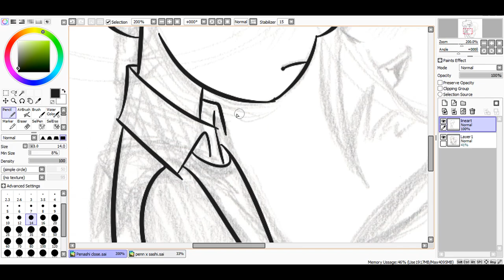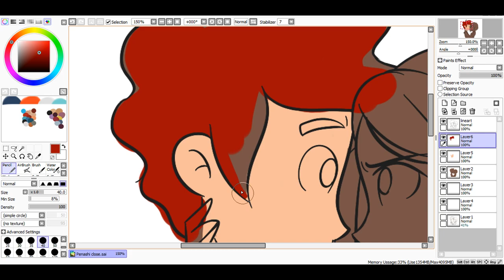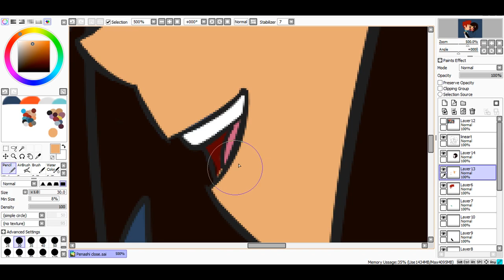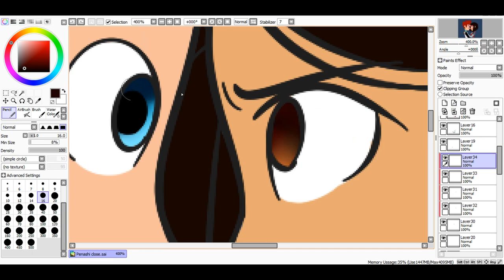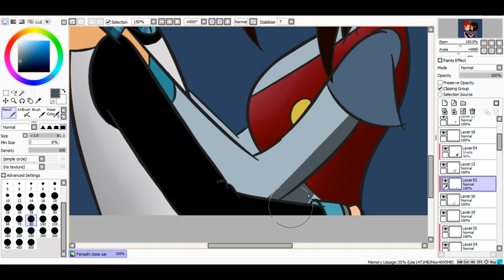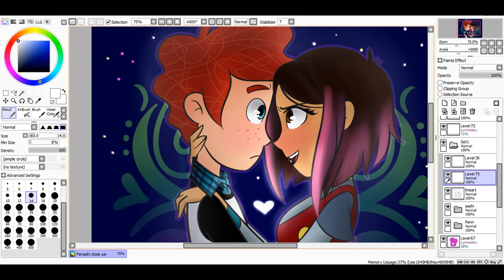Penn + Sashi - PZPTH - [SPEEDPAINT]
“There are many stars in the sky tonight, but only one shines through my heart, and that is you.”

Finally did some pzpth (penn zero part time hero) painting stuff! I've been wanting to draw something for it but kind of lacked inspiration for a while :/ But thankfully my mind came up with this! Yay! I'm hoping to be putting up some more videos and speedpaints for pzpth and star soon:) Just so you guys know, I am going to be heading back to college in about 2 weeks and I probably won't be able to upload anything until I get settled in again;) but until then, I'm gonna be trying to put up as much as I can!!

TIME: 2 hrs 30 min.

TOOLS:
Painting: Wacom intuos tablet & Paint tool sai